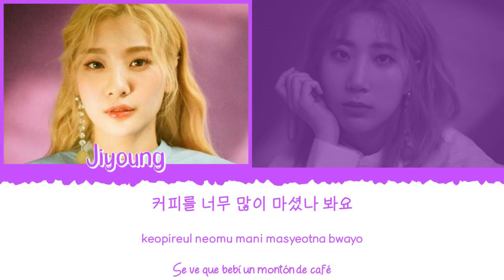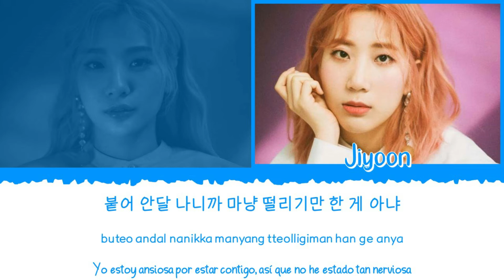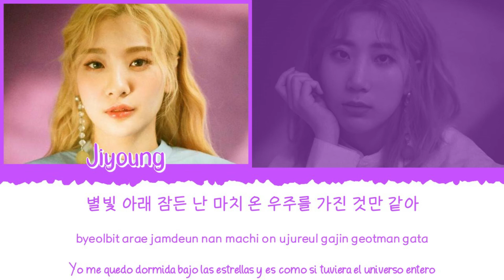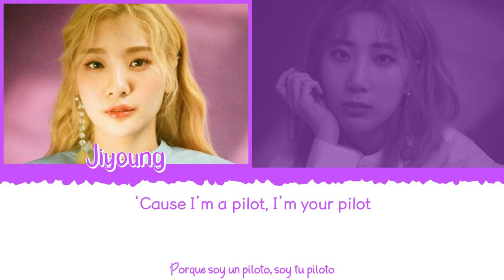💫🪐🌍 BOL4 (볼빨간 사춘기) - 우주를 줄게 (Galaxy) [Color Coded Lyrics Han|Rom|Esp] 🌍🪐💫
👉🏼 Grupo: BOL4 (볼빨간 사춘기) [Bolbbalgan4]

👉🏼 Canción: 우주를 줄게 (Galaxy)

👉🏼 Álbum: [Album] RED PLANET

👉🏼 Miembros del grupo:

             - Jiyoung (지영)
             -  Jiyoon (지윤)

👉🏼 Mis bias: Ambas/ Both

- All Rights Administered by Shofar Music.